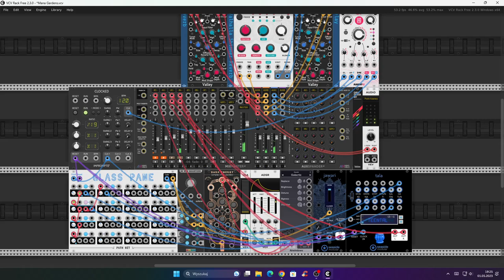Mana Garden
Hello .gzzzzzk. (void noises). hello. I hope you can hear me I. I'm back to recording. Some time has passed. A lot of different things prevented me from focusing on creating. A small hardware change awaits me soon - preparations are underway - platform change, memory upgrade, etc. Perhaps it will also change the quality and increase my motivation to create. Because I admit that recently I couldn't fully spread my "wings", which was a bit depressing. So far, I'm slowly getting started today, i.e. May 1st I present such a small piece of my idea such a miniature with Tala and Jawari modules with a pinch of Dark Energy poured with a light galactic sauce from Airwindows.

Cheers